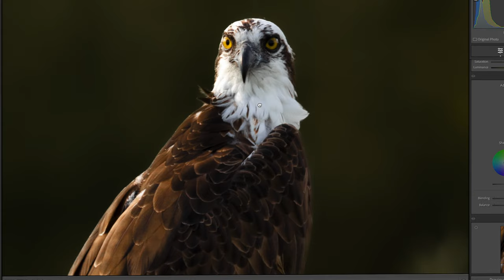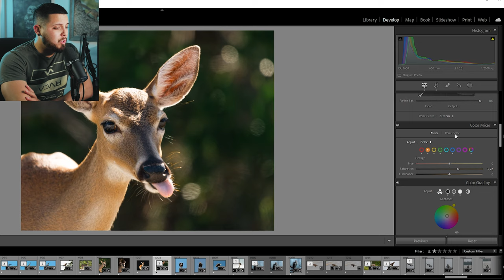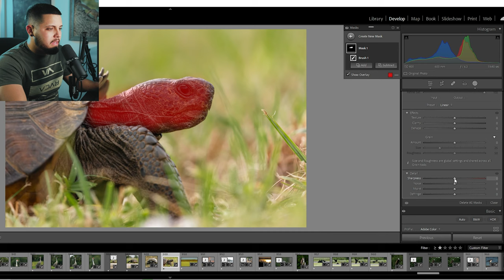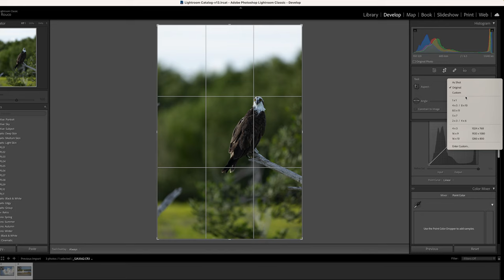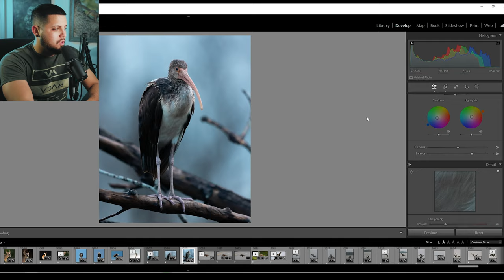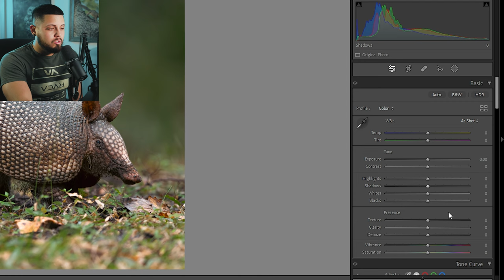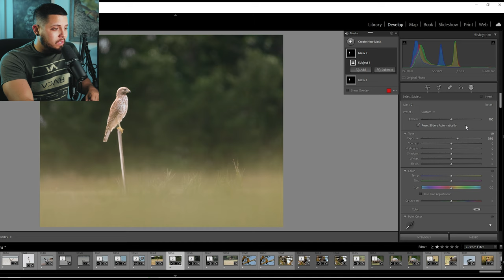Top 5 ERRORES de edición que ARRUINAN tus fotos de vida salvaje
En este video les estaré comentando los 5 errores mas comunes de edición que veo en fotografías de vida salvaje y como solucionarlos usando Lightroom Classic.

🎥 EQUIPOS QUE USO :
- CAMARAS:
Canon EOS R6
Canon EOS R
- LENTES:
Sigma 150-600 mm
Sigma 18-300 mm
Sigma 14-24 mm
- TRIPODE:
Tripode K&F Concept
- MICROFONO:
Microfono Shotgun
- FILTROS:
Filtro Black Pro Mist
Filtro Polarizador Tiffen